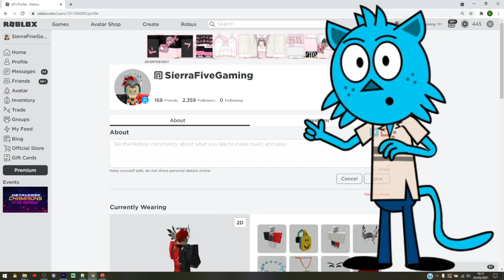[ARCANE KNIGHT + 5X STATS] ROBLOX A HERO'S DESTINY CODES! (ONE PUNCH MAN!)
What is up guys! In this video I'll be showing you ALL of the latest working Roblox codes for A Hero's Destiny!
Train with friends, battle difficult enemies, and complete challenging quests while working your way towards becoming the strongest!

Changelog
- New legendary class
- Three new ranks
- Some minor changes to the map and bug fixes

Controls
Z - Train
X - Lockon
N - Equip Sword (Ninja)
Q/E/R/F/C - Abilities
G - Awakening
CTRL - Sprint

2. Comment "I love your vids" and add your Roblox Username
3.